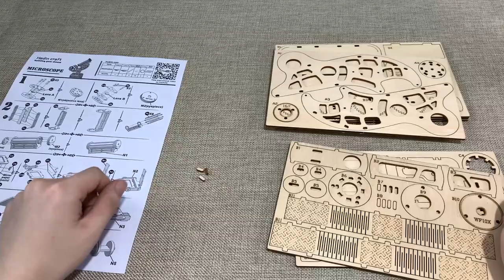How to build a microscope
Shows the stages in the building of the microscope.The model was made of plywood.